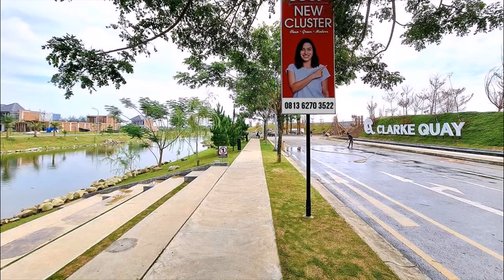Perumahan Medan Dijual Citraland Gama City Medan 081362703522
Mau cari hunian berkualitas dengan developer ternama di kota Medan? Citraland Gama City Medan jawaban. Perumahan dengan konsep Singapore di kota Medan. Setelah berhasil sukses di cluster-cluster terdahulu, Citraland Gama City Medan menghadirkan cluster terbaru yaitu cluster CLARKE QUAY. Hubungi Rimky, agen properti yang siap bantu kamu mulai dari proses KPR hingga serah terima. YUK HUBUNGI RIMKY DI 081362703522 (Telpon/Whatsapp)